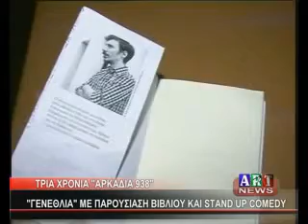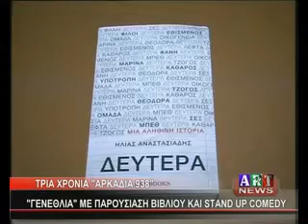ΤΡΙΑ ΧΡΟΝΙΑ ARCADIA 93 8 FM ΠΑΡΟΥΣΙΑΣΗ ΒΙΒΛΙΟΥ & STAND UP COMEDY